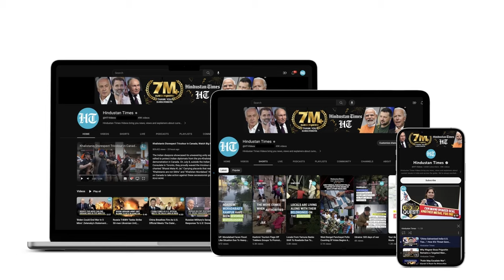Putin's War Teaser For West? Russian Army Destroys Ukrainian Tank Beyond Repair In Kursk | Zelensky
Russian Army continued its assault on Ukrainian troops present in Kursk region. Russian MoD also claimed to have destroyed a Ukrainian tank beyond repair in the region. A purported video of the incident was also released by Moscow. Russian Army said the attack on the tank was carried out by two drone strikes. Watch for more.

INTERNATIONAL NEWS